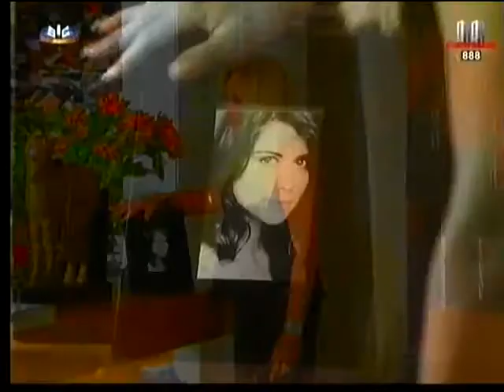Onde anda Sílvia DC